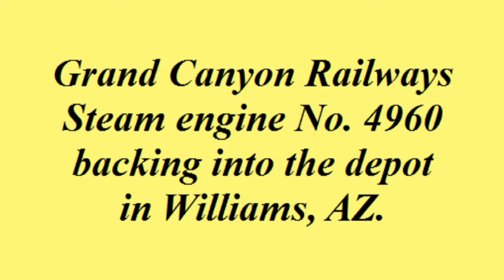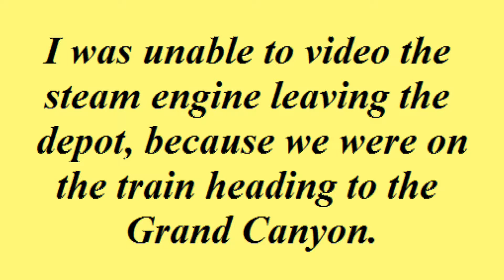Grand Canyon Railways steam engine No.4960 in Williams AZ.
Grand Canyon Railways steam engine No.4960 backing into the depot in Williams Arizona before departing for the Grand Canyon.
I was unable to film the train leaving the depot because we were on it heading to the Grand Canyon.  I added some still pictures of the train at the depot and some from inside the train on our way.